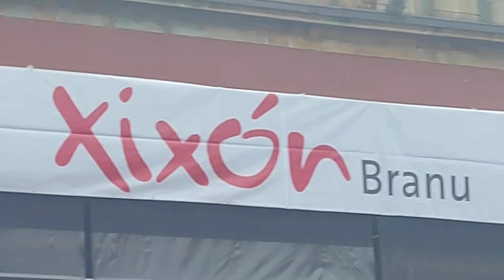El Coro Joven de Gijón de la Plaza Mayor al Cielo 5-7-2022.